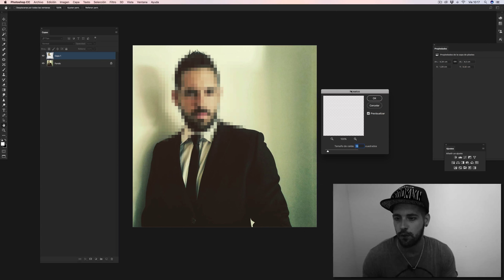Censurar imágen con Photoshop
TUTORIAL  / CENSURAR UNA IMÁGEN

Usalo para aquellas fotos que quieras tapar el rostro o alguna parte de esas fotos que puedan llegar a denunciarte los envidios@s.